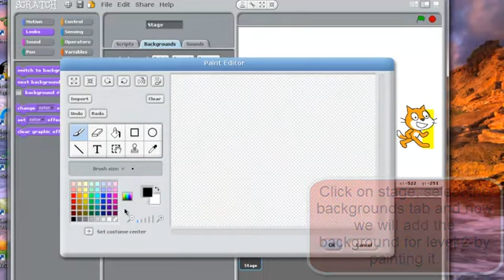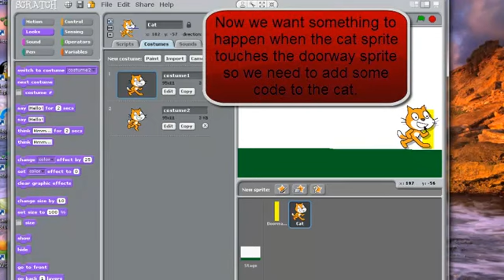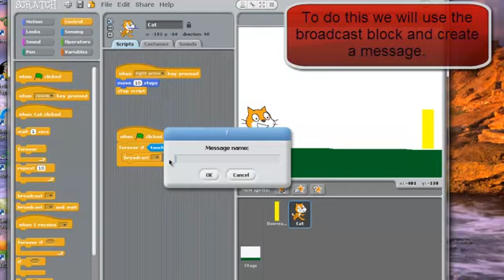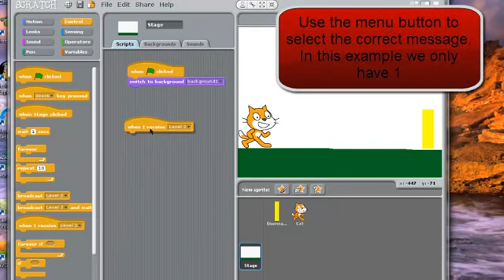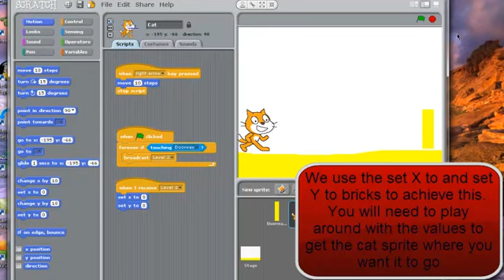Adding new levels to a game in Scratch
A tutorial showing how you might add different levels to a game in Scratch